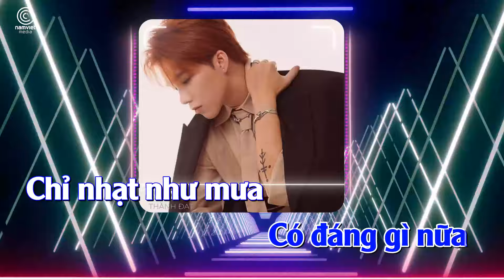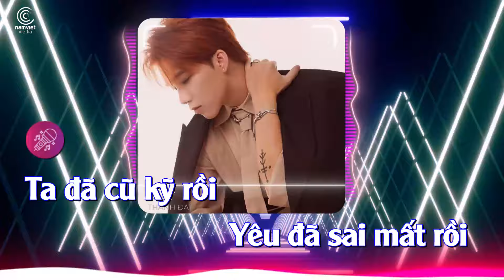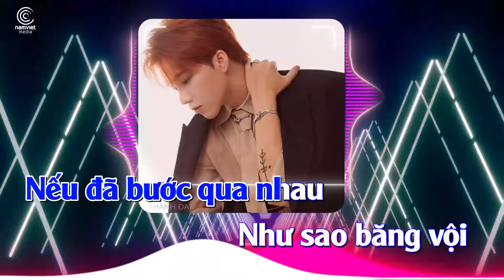[KARAOKE] Cũ Kỹ - Thành Đạt | AM REMIX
♫  Sáng tác: Dc Tâm
► Lời bài hát:

Ta đã cũ kỹ rồi
Yêu đã sai mất rồi
Hai người dưng cất lời
Thì có gì để nói?
Anh không thể quay
Vì quay đầu đau em ơi
Chớ vội tin cảm xúc
Chỉ đang nhất thời
Nói dối mình thôi
Buông đôi tay để em
Tự do tung bay
Còn tôi quên thứ tình cảm
Đắp mãi chẳng đầy
Những nốt nhạc rơi
Đang khắc sâu nỗi buồn
Người lướt dây kéo buông
Siết nỗi đau nộ cuồng
Nên bước hay lui
Nên yêu hay hận
Vì thâm tâm tôi đâu
Muốn đổi lấy
Ánh mắt bất cần
Người trả duyên cho ai
Khi tôi lại nợ người
Người khoác tôi lên vai
Nhưng đâu giữ cả đời
Nếu đã bước qua nhau
Như sao băng vội
Thì chời thêm
Có đáng gì nữa
Chỉ nhạt như mưa